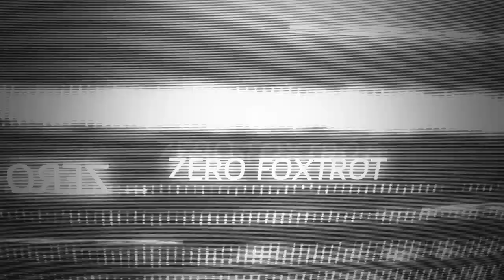Op Tactical The Kingdom, King Of The Hill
KING OF THE HILL GAMEPLAY

Stay safe out there and wear your eye protection!

MY NEW DISCORD IS NOW RUNNING, COME JOIN ME!

CAMERA: CANON 750D/T6I REBEL
HELMET CAMERA: TOMTOM BANDIT 4K/GOPROHERO SESSION
MIC: RODE BOOM MIC
SOFTWARE: FINAL CUT PRO X
MEMORY: 32GB MICRO SDXC EXTREME

MY PC
ASUS B150 - MOBO
INTEL i5 3.1GHZ QUAD CORE - PROCESSOR GEN 5
12GB DDR3 - RAM
NIVIDEA GTX 770 TI DDR5 4GB JetStream - GRAPHICS CARD
COOLER MASTER MASTERBOX LITE 3 - CASE
Corsair 120mm - 1.2v Red LED case fans
INTEL COOL - Corsair Hydro H55 Liquid Cooler